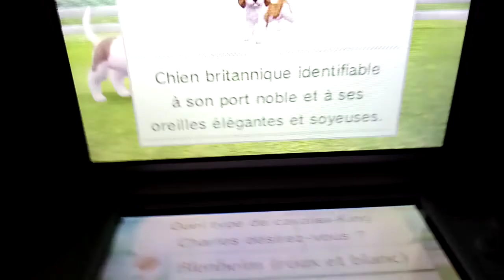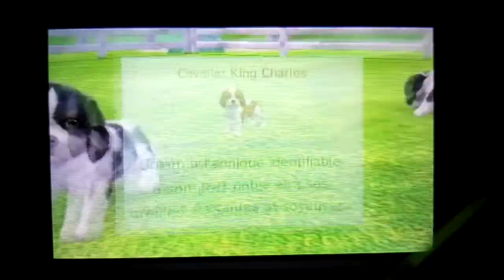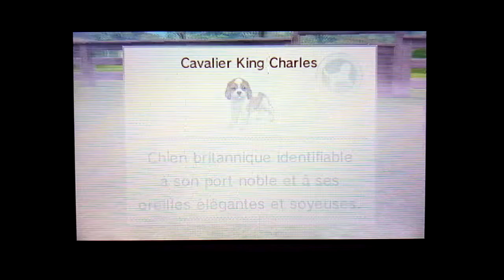Épisode 38 : Spécial Cavalier King Charles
Bonjour à tous et à toutes on se retrouve ds cette nouvelle vidéo ou on va découvrir les cavaliers king Charles
J espere que vous allez tous bien moi ça va
Bisous bonne journée